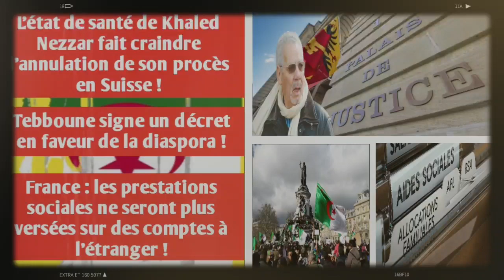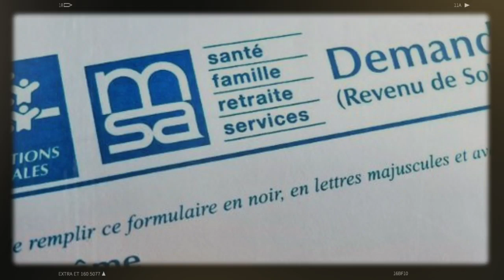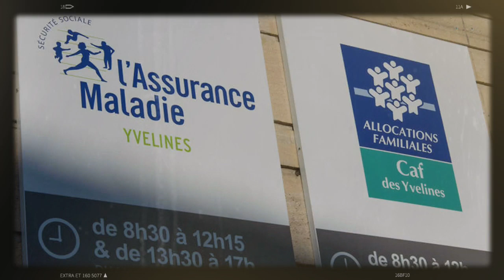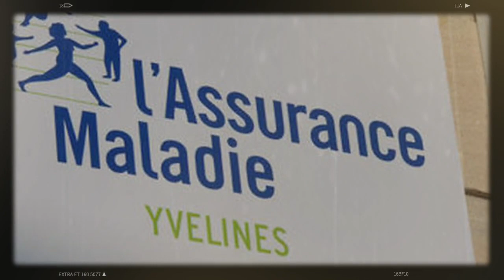Tebboune signe un décret en faveur de la diaspora | Annulation possible du procès du général Nezzar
Le président de la République, Abdelmadjid Tebboune, a signé jeudi 20 octobre, un décret présidentiel en faveur de la diaspora. Les membres de la communauté nationale à l’étranger ont désormais le droit à l’adhésion volontaire au système national de retraite.
Le procès en Suisse de l’ex-ministre de la Défense Nationale, le général Khaled Nezzar, risque de ne jamais pouvoir se tenir en raison de l’état de santé très fragile et en constante dégradation du général algérien, a reconnu à ce sujet le 20 octobre 2022 l’ONG TRIAL International qui est à l’origine de l’action judiciaire intentée contre Khaled Nezzar pour crimes de guerre et crimes contre l’humanité.
Le gouvernement français a annoncé, le jeudi 20 octobre, qu'il sera désormais mis fin au versement des prestations sociales dans des comptes bancaires domiciliés à l'étranger. Les retraités algériens seront-ils touchés par cette mesure ?